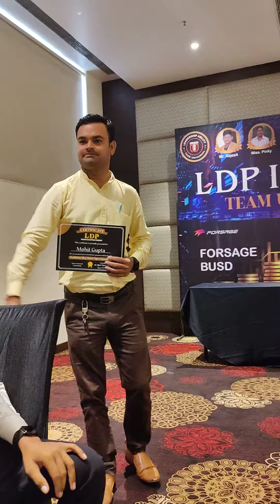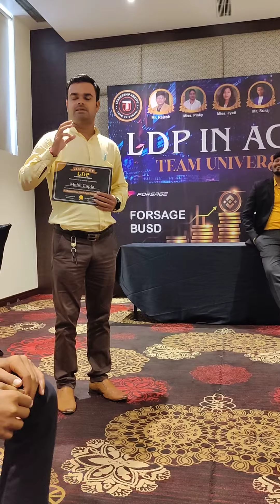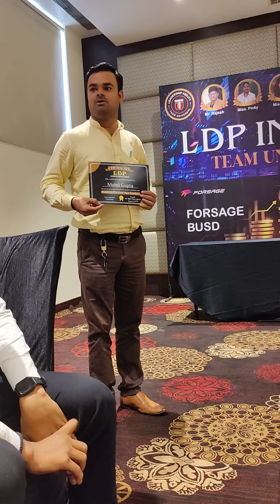इस महीने की टारगेट ₹2,00,000 ( दो लाख रु) @teamuniversal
इस महीने की टारगेट ₹2,00,000 ( दो लाख रु) ‎@TEAM UNIVERSAL🌍

team Universal
one world one family